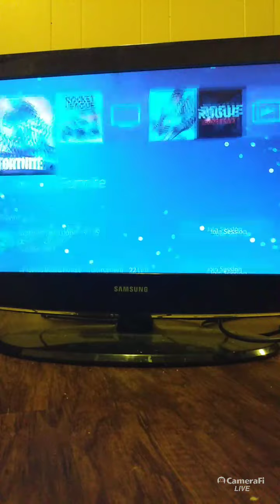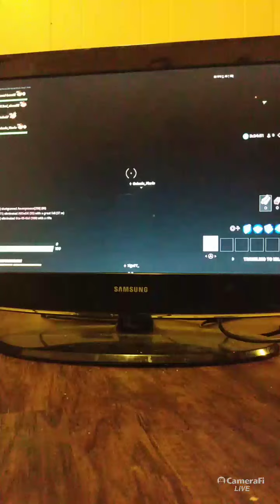November 29, 2020